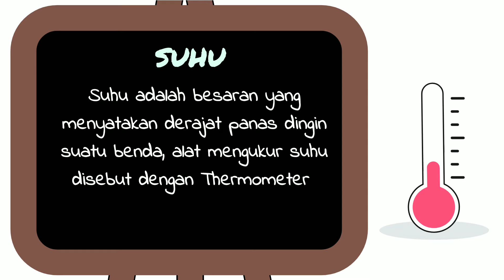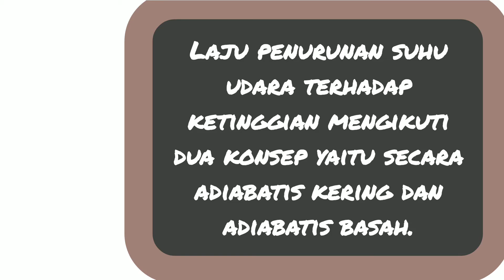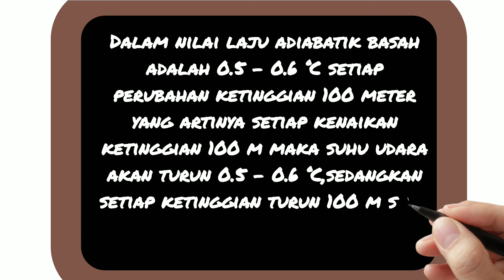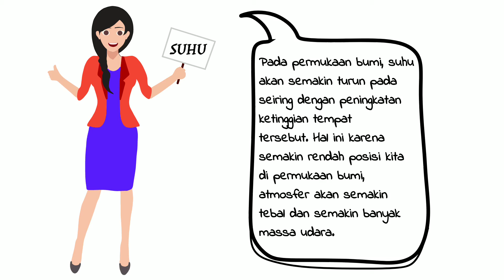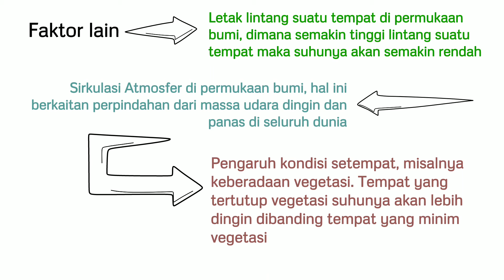Hubungan suhu dan ketinggian tempat (by Daffa Alifriandi)